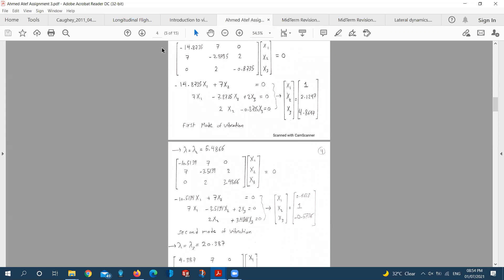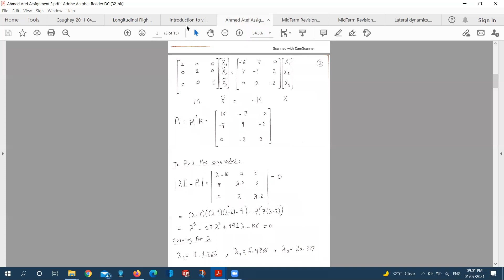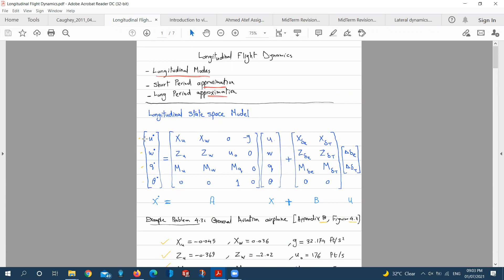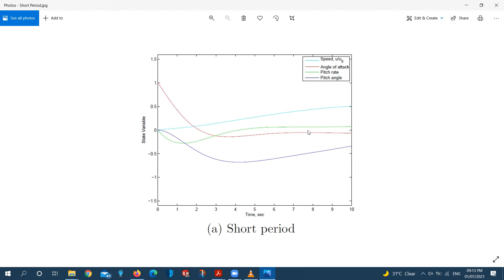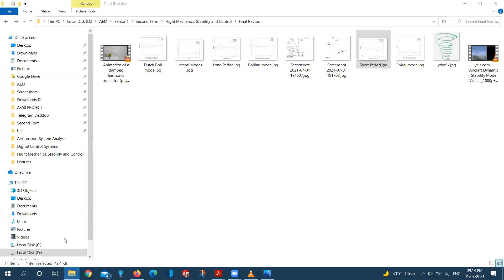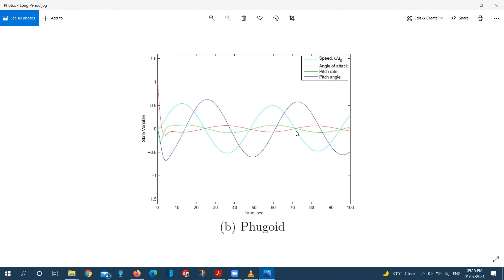Flight Mechanics Final Revision part 2